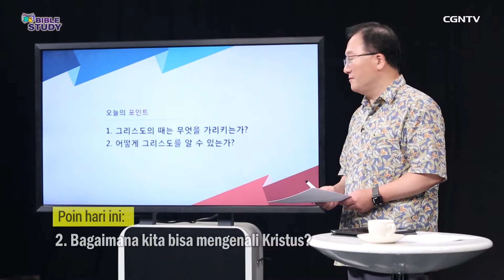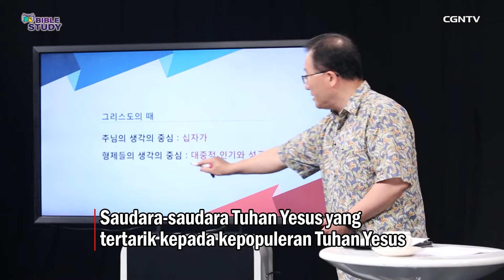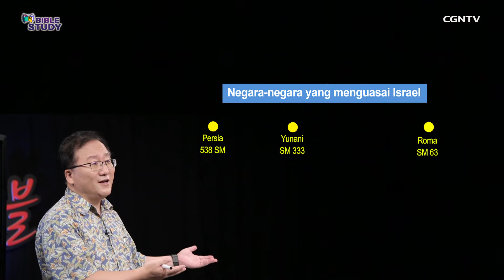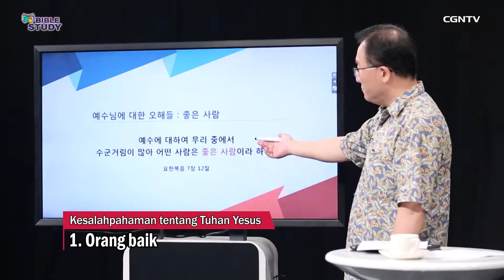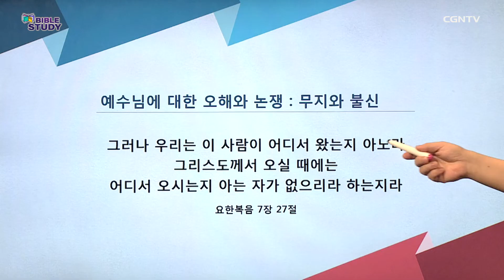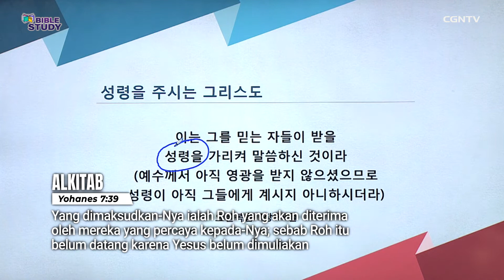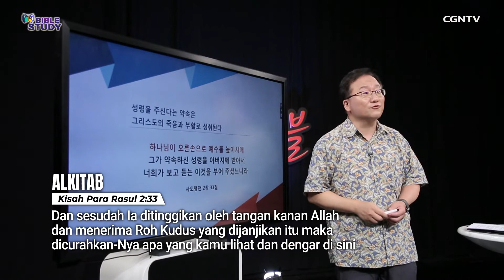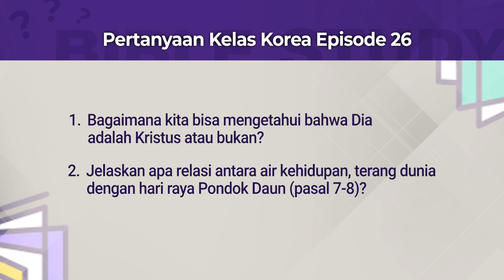[BIBLE STUDY_Kelas Korea] Ep.26 - Kriteria untuk Mengidentifikasi Kristus (Injil Yohanes)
# Kriteria untuk Mengidentifikasi Kristus #

Selamat datang di Episode Kedua puluh enam, Semester II, program Bible Study Kelas Korea.

Pada Episode keenam Semester 2 kelas pendalaman Alkitab dari CGNTV Bible Study ini, kita akan mengikuti pengajaran Alkitab dari Prof. Kim Hyung Ik dengan tema yang dibahas yaitu: “Kriteria untuk Mengidentifikasi Kristus.”

Melalui tema ini kita akan belajar bersama tentang apa yang dimaksud dengan “waktu” Kristus, pengertian Hari Raya Pondok Daud, kesalahpahaman tentang siapakah Kristus  dan beberapa topik lainnya.

Terdapat juga hadiah menarik untuk Sahabat CGNTV terpilih yang bisa menjawab pertanyaan terkait pengajaran yang disampaikan dalam episode kali ini dan juga memberikan kesan/feedback tentang program Bible Study. Jawaban dan feedback yang berkesempatan yang berkesempatan mendapatkan hadiah menarik, harus disampaikan paling lambat SATU MINGGU setelah tanggal tayang tiap-tiap kelas ya ^^

Pastikan juga bahwa Sahabat CGNTV sudah terdaftar menjadi peserta program melalui link ini

Pertanyaan dari episode kali ini:
1. Bagaimana kita bisa mengetahui bahwa Dia adalah Kristus atau bukan?
2. Jelaskan apa relasi antara air kehidupan, terang dunia dengan Hari Raya Pondok Daun (pasal 7-8)!

Untuk mengikuti program Bible Study secara lengkap dan melihat seluruh pilihan Kelas yang tersedia, Sahabat CGNTV juga bisa membuka Sites Program kami di link berikut ini

Selamat belajar, Sahabat CGNTV! Semoga pengajaran yang disampaikan oleh Prof.Kim Hyung Ik dapat menjadi berkat yang bertumbuh dan berbuah baik dalam hidup kita! Haleluya! Amin ^^

*Sweet, sweet apa yang bisa bikin hari kita jadi makin manis???
Yak, “Sweet Sounds” jawabannya!^^
Satu lagi program persembahan dari CGNTV Indonesia yang berisi lagu-lagu pujian Kristen dan dibawakan oleh para hamba Tuhan dari Korea Selatan yang sudah lama melayani dalam ladang Tuhan.